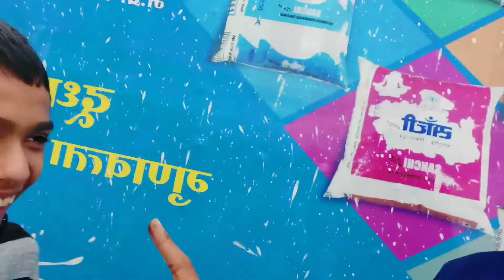Gadi kharab Hogyi 😕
Hi Guys I Am Chahat Gupta I Am From Jabalpur.
This is My First Blog Channel On YouTube
I Upload Videos of My Real life not scripted Videos from traveling Blogger Thank you.

 FIRST VLOG|
VLOG|  HINDI VLOG|
first vlog on youtube,
first vlog on youtube ideas,
first vlog experience,
first home vlog,
first house vlog,